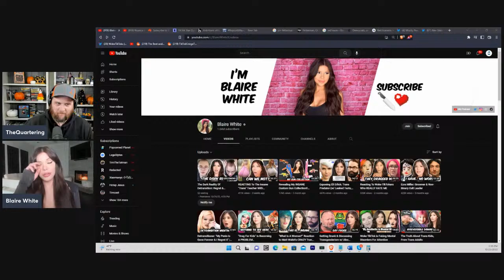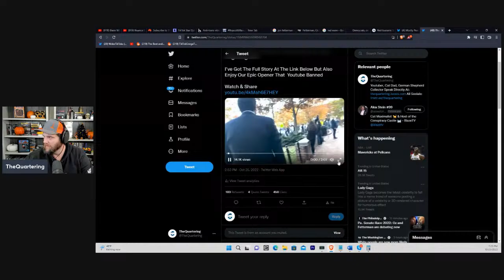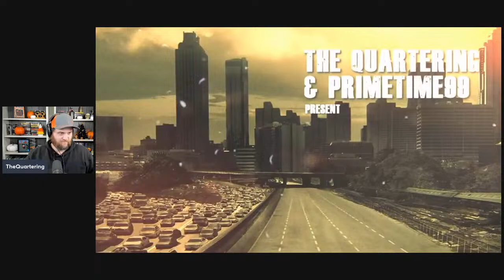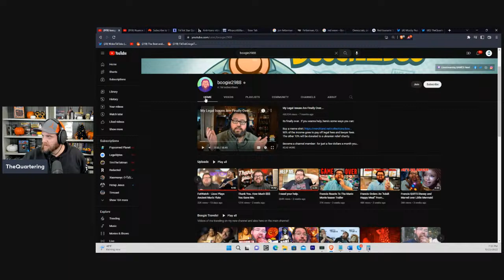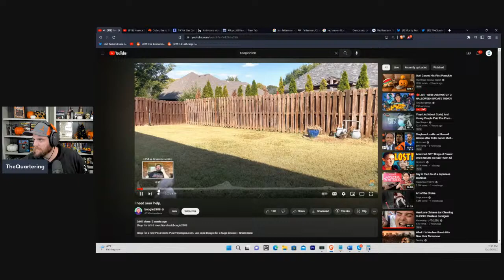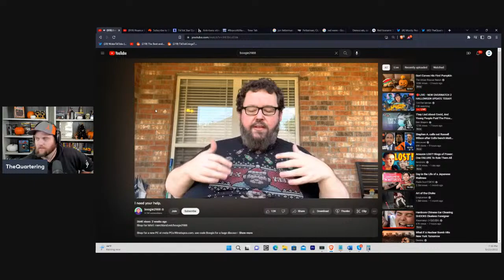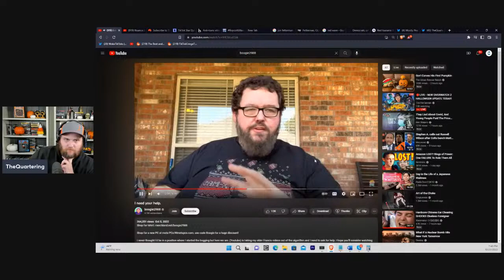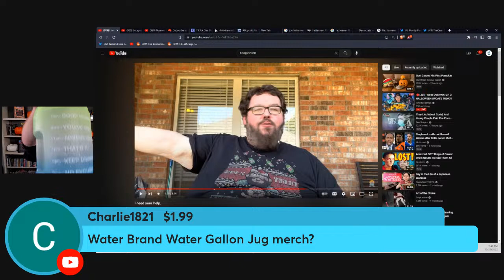Blaire White Discusses Dylan Mulvaney, Detransitioning & Nuance Bro Discusses Politics & Alex Stein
Follow Blaire White